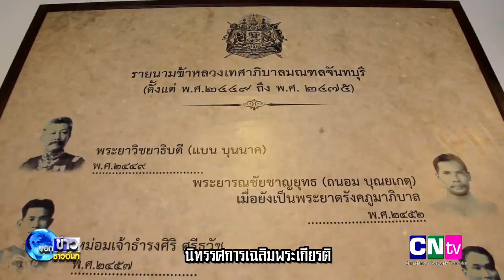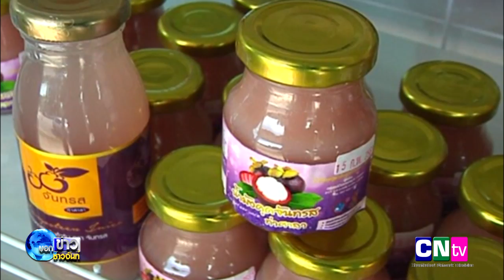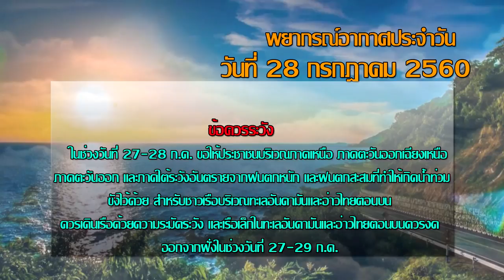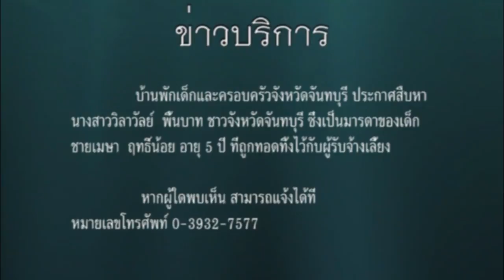28 07 60 รายการบอกข่าวชาวจันท์ 0 26